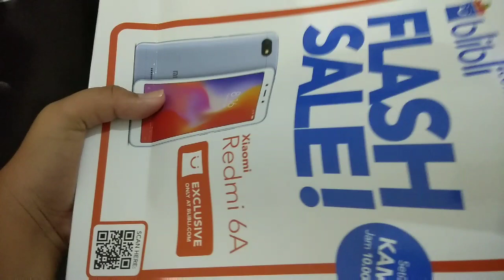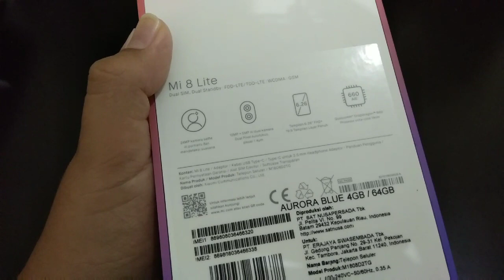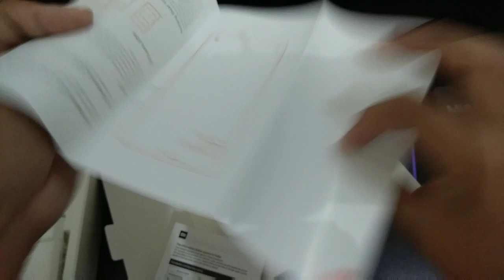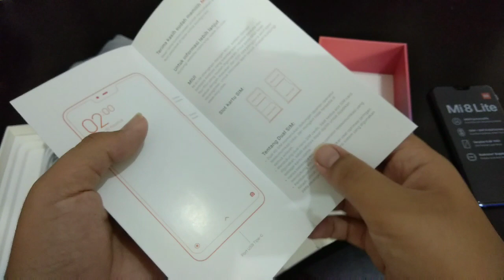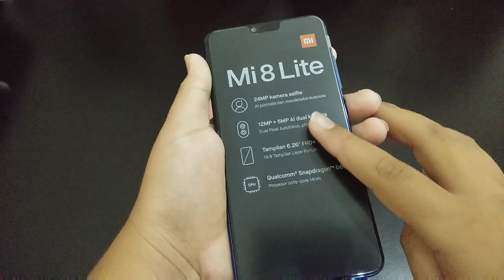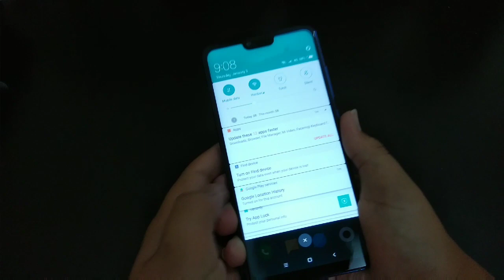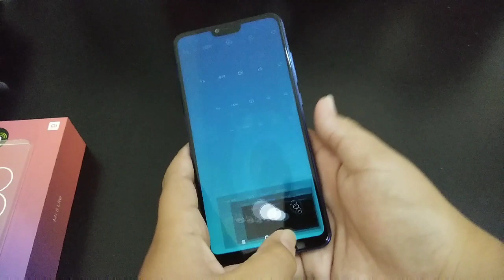HP KHUSUS SELFIE? — Unboxing Xiaomi Mi 8 Lite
Unboxing Xiaomi Mi 8 Lite..